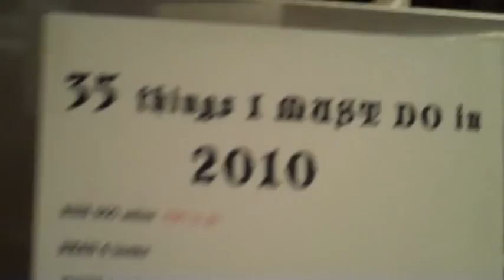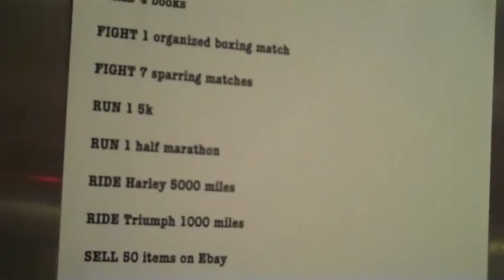RIKICAM #27 1/1/10 35 things RIKI RACHTMAN must do in 2010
Riki Rachtman here to warn you I am looking pretty poor on this RIKICAM. Hey its New Years Day. This could rank as the least entertaining Rikicam of all. Ya like they were all so riveting,but this one I tell you the list of 35 things I must do in 2010. That way I can look back at it and check my progress. IM falling asleep even writing the description